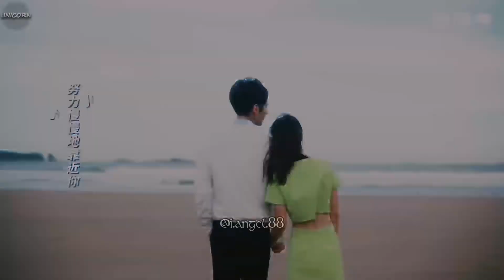👑Время влюбляться🌹Time to Fall in Love🌹Пора влюбиться🌹总裁误宠替身甜妻🌹Клип к дораме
👑Время влюбляться🌹Time to Fall in Love🌹Finally It's My Turn to Fall in Love🌹Zhong Yu Lun Dao Wo Tan Lian Ai Le🌹Пора влюбиться🌹总裁误宠替身甜妻🌹终于轮到我恋爱了🌹Клип к дораме

❤️Дорама: Время влюбляться.
💖Год: 2022
🤍Всего серий: 24 по 40 мин.
🖤Жанр: Романтика.
💙Страна: Китай.
💚Сюжет:
Су Яньси вынуждена занять место своей сестры-близняшки и вступить в договорные отношения с богатым президентом Гу Сичэном, чтобы сделать его больную бабушку счастливой, потому что она хочет, чтобы он нашел любовь. Солнечная и оптимистичная Су Яньси растопит ледышку Гу Сичэна, открывая его сердце. Радости любви омрачаются ложью Су Яньси, скрывающей от него ее настоящую личность, но что делать Су Яньси, когда она не может раскрыть правду?
❤️Dorama: Time to fall in love.
💖Year: 2022
🤍Total episodes: 24 to 40 min.
🖤Genre: Romance.
💙Country: China.
💚Plot:
Su Yanxi is forced to take the place of her twin sister and enter into a contractual relationship with rich President Gu Xicheng to make his sick grandmother happy because she wants him to find love. Sunny and optimistic Su Yanxi will melt Gu Xicheng's ice, opening his heart. The joys of love are overshadowed by Su Yanxi's lies hiding her real identity from him, but what should Su Yanxi do when she can't reveal the truth?